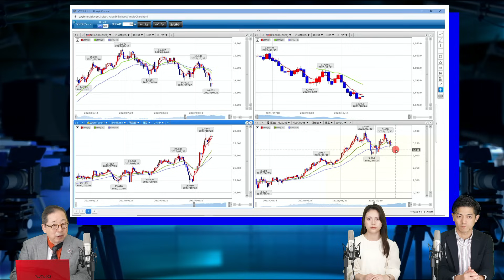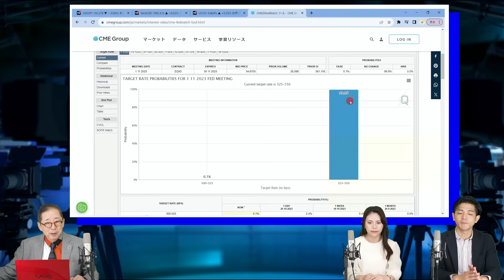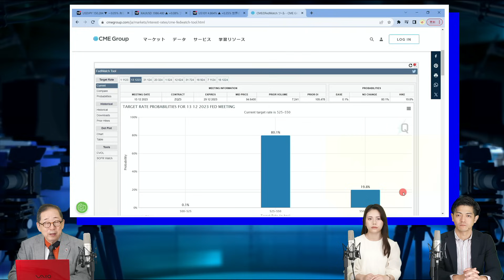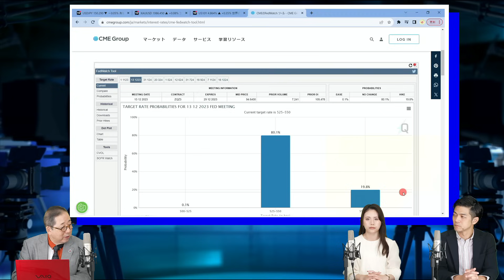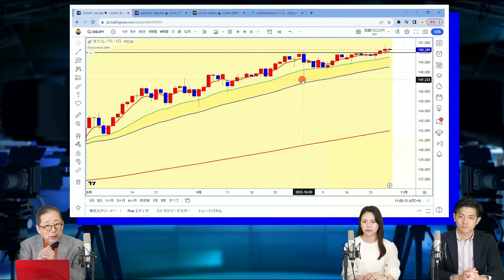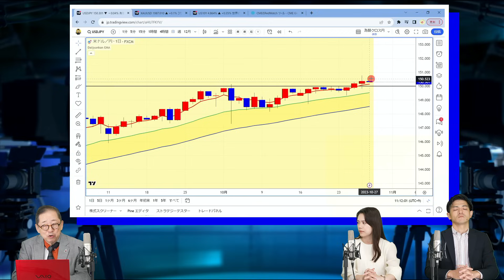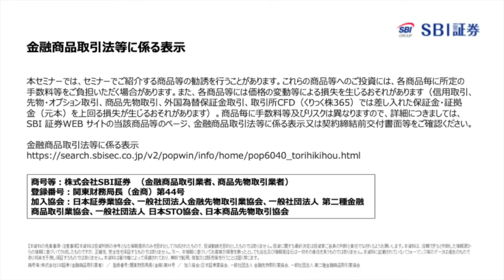暴落相場に明るい兆し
米下院議長がマイク・ジョンソン氏にようやく決まりました。現在のつなぎ予算の期限が11月17日に迫る中、その後が心配されましたがひとまず安心材料となりました。これから年末にかけて米FOMCと日銀金融政策決定会合がそれぞれ2回ずつ開催されます。特に注目を集めているのは日銀金融政策決定会合で、マイナス金利の解除が年内に実施されるのではないかとの観測が高まっています。果たしてどうなるのか、今後の動向についてチャートから徹底解説します。